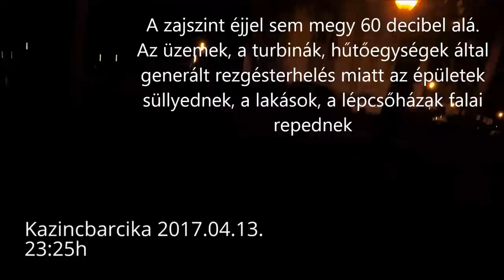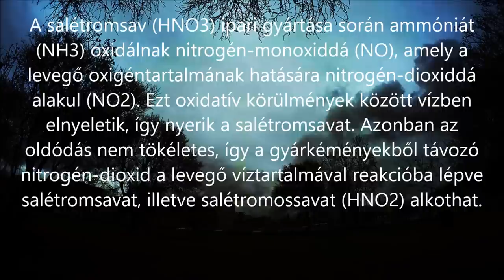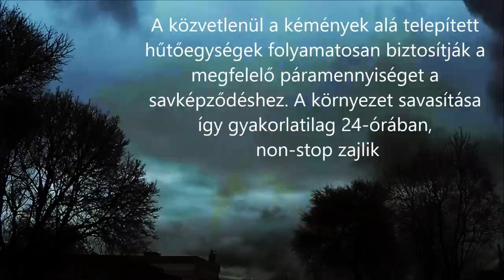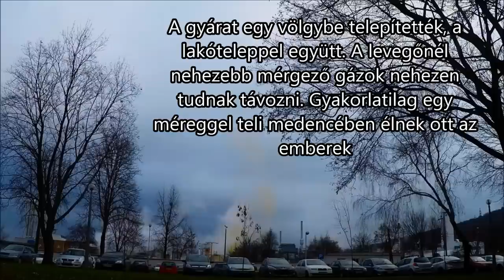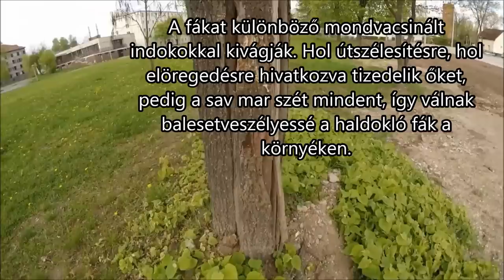Lakótelep A Gyárban // Kazincbarcika // BorsodChem